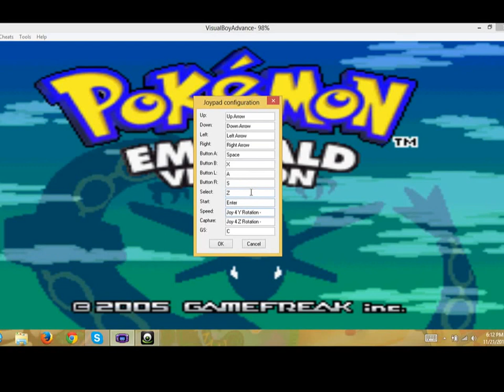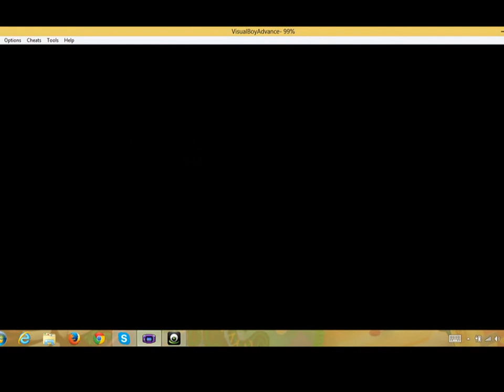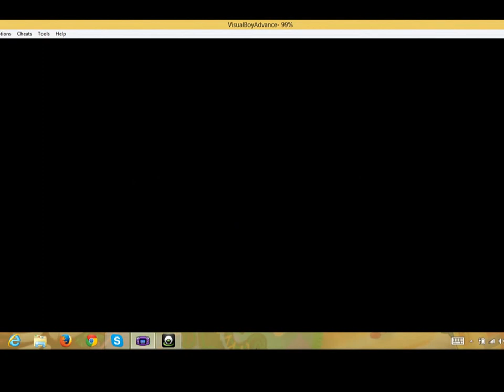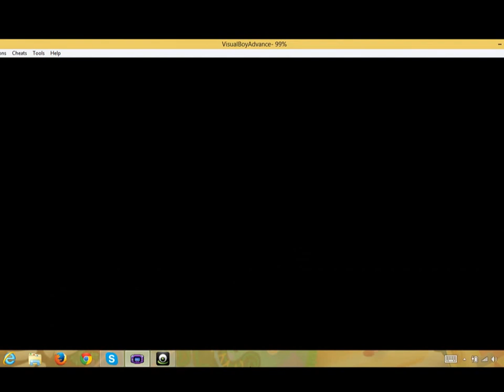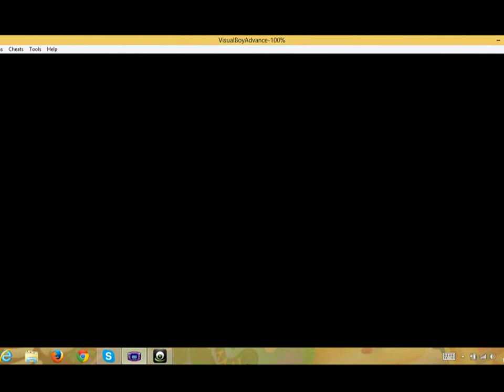[RAW] Pokemon Emerald Randomizer episode 0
Sometimes in life you just need some balls. pokeballs.